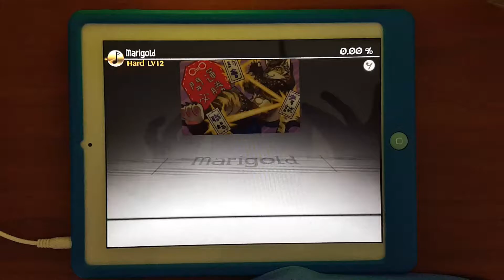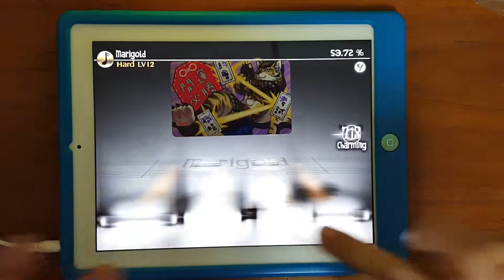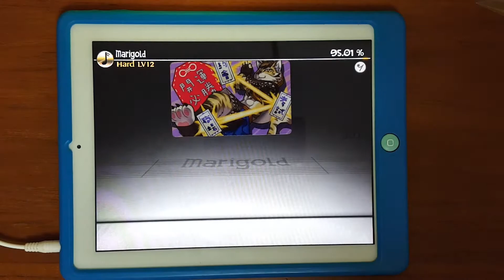[Deemo] Marigold (Hard 12) 95.01% 2miss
已經FC了 之後有拍到FC的影片再放上來
Player : RM-DarkM